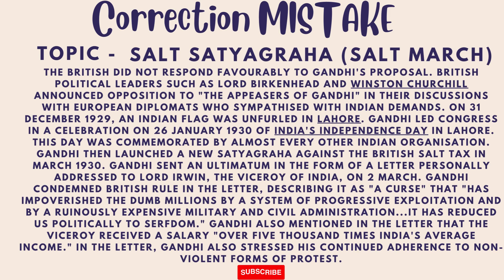English Dictation Paragraph Part 7 # English youtube # video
English Dictation Paragraph Part 7
# English Dictation Practice kare
# Dictation likhe

My  English Dictation Practice Video

The English Way ✍️
@ Darshu